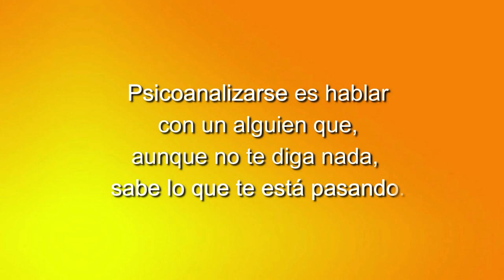96 LOS CUENTOS DE NORMA: A LOS VIEJOS MUERTOS EN LA PANDEMIA